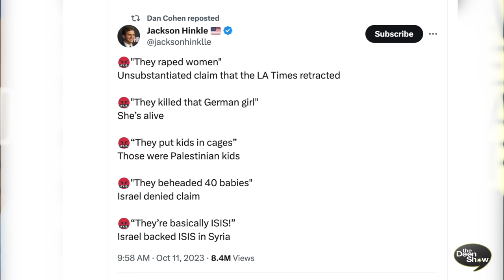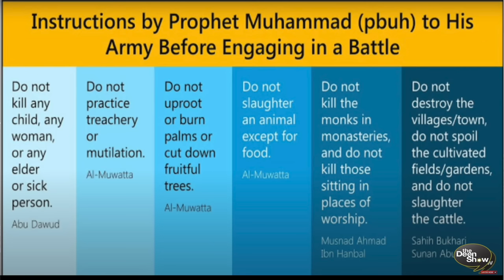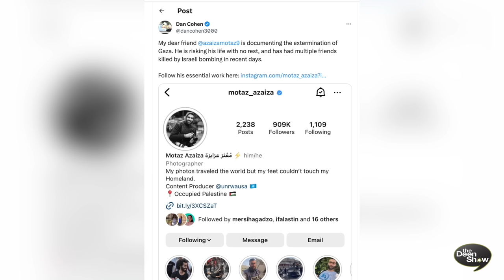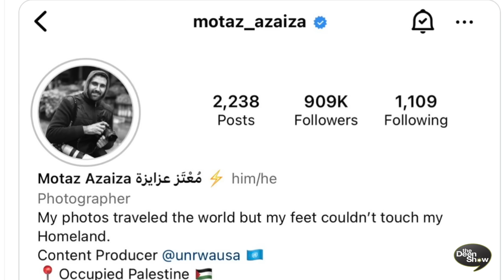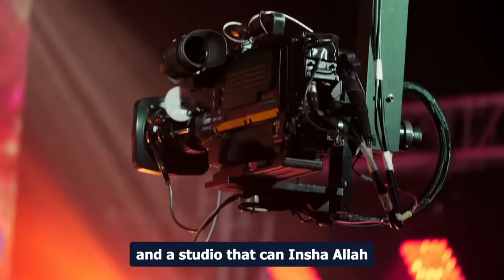This Jewish Man Lived in Gaza What He Saw Will SHOCK You | Reaction to Charlie Kirk PBD PODCAST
This Jewish Man Lived in Gaza What He Saw Will SHOCK You | Reaction to Charlie Kirk PBD PODCAST with Jewish-American Dan Cohen TheDeenShow Ep.1005